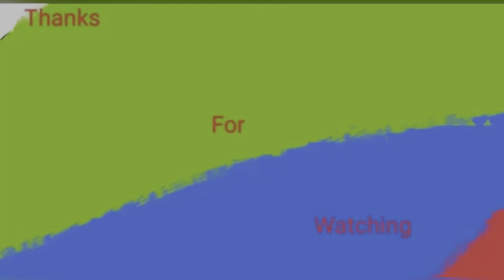ਮਸ਼ਰੂਮ ਫਲੀਆਂ (beans) ਦੀ ਸਬਜ਼ੀ | mushroom and potato vegetable’s recipe by Tadka Tudka